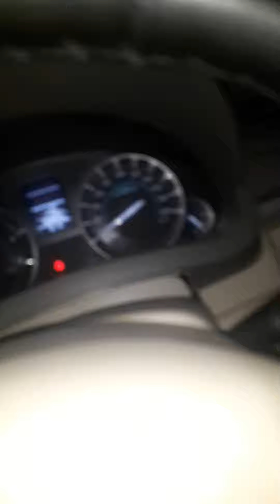Removed dent by using hair dryier||side door dent ||maruthi eritiga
Insta, markunti sanjay